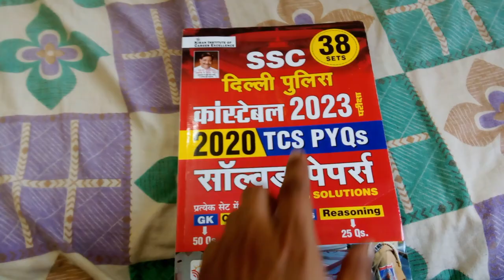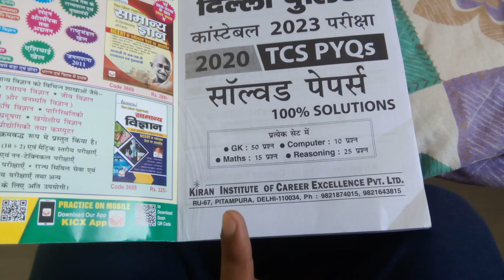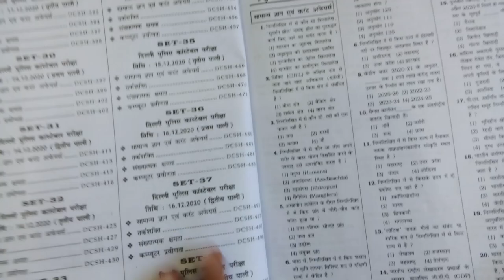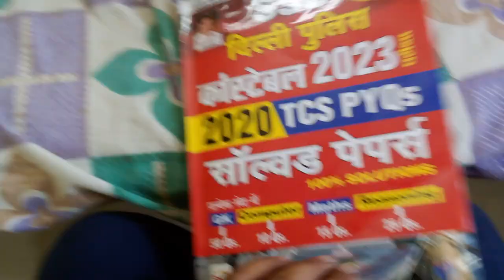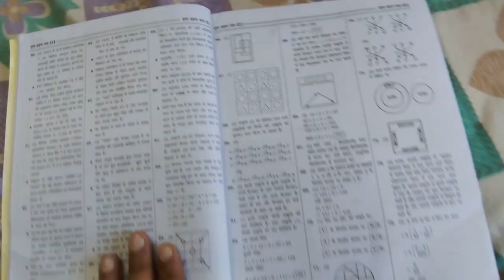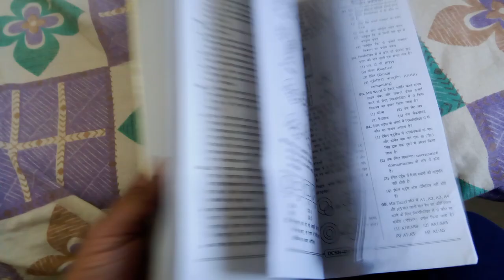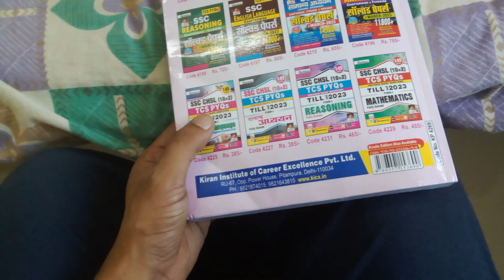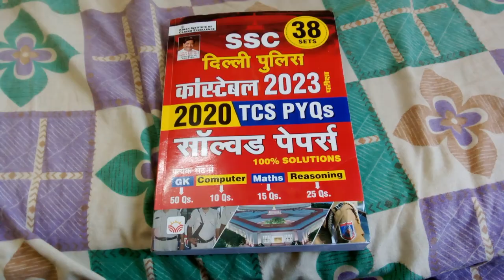Kiran SSC Delhi Police Constable 2023 Exam TCS PYQs Solved Papers 38 Sets (Hindi Medium) Best Book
SSC Delhi Police Constable 2023 Exam TCS PYQs Solved Papers 38 Sets (Hindi Medium) (4269)